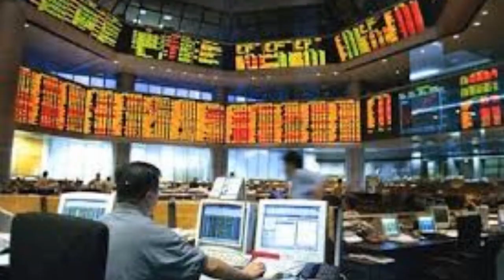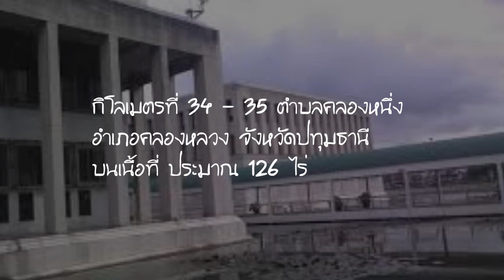รายการแบงค์และเหรียญ EP.53 ตอน...โรงกษาปณ์รังสิต แห่งที่ 5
โรงกษาปณ์รังสิต แห่งที่ 5